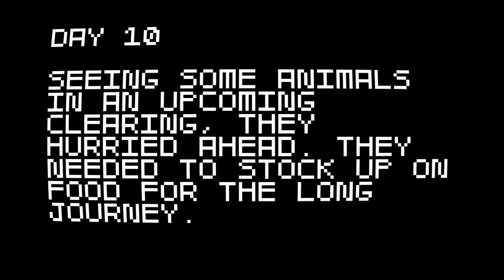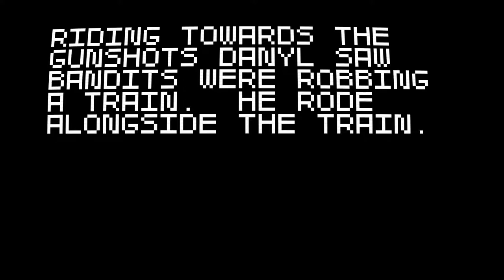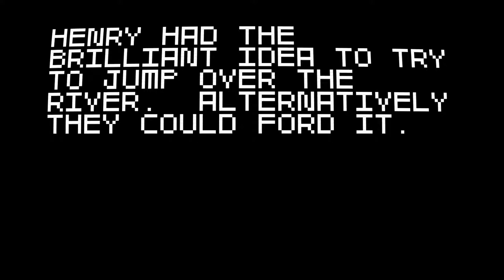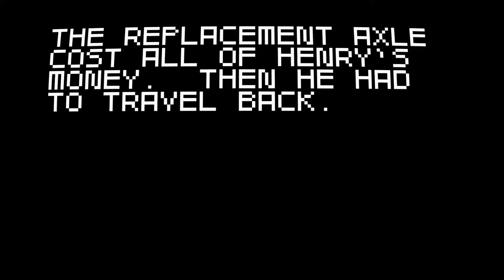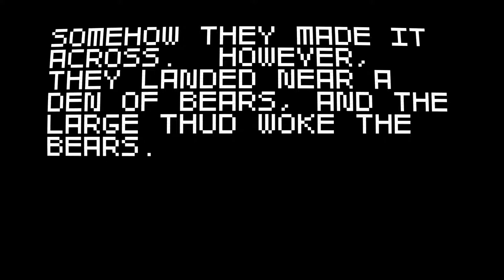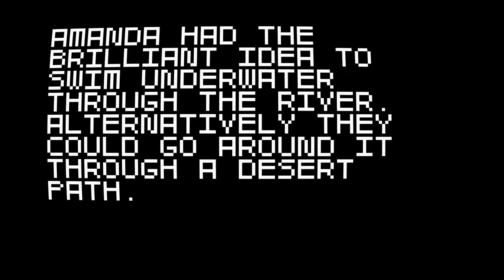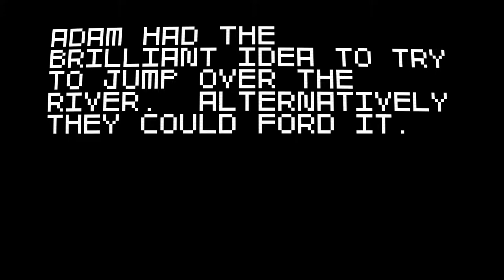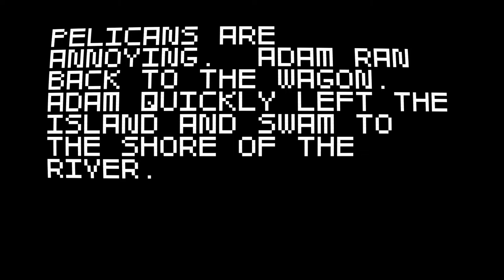After work with Deniz: Super Amazing Wagon Adventure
Today we are giving 'Super Amazing Wagon Adventure' a shot!

PC-Specs:
HIS Radeon R9 390X IceQ X2
Corsair Vengeance LPX DDR4-3000
NVME Samsung MZVPV256